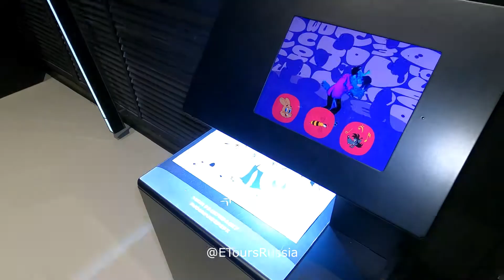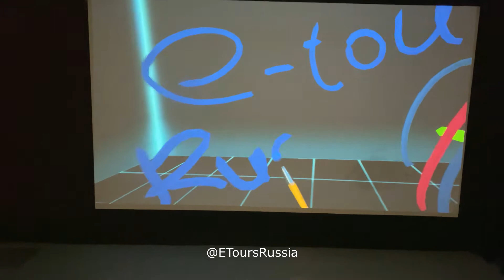SouzMult Park, Interactive park at VDNKh, Moscow -- СоюзМультПарк, Интерактивный парк на ВДНХ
Entertaining cartoons which also enhance creativity and language skills have been an essential part of children’s upbringing for many years. The eldest animation studio in Russia, Soyuzmultfilm, was formed in the 1930s. The cartoons created by this animation studio and its characters have been part of at least 5 generations’ childhood.

Experience Russia with ETours Russia, Professional DMC & Tour Operator.
We are a professional destination management company and tour operator in Russia.We can provide different services for your clients, our mission is to provide high quality services.

- Moscow Tours
- Saint Petersburg Tours
- Kazan Tours
- Sochi Tours
- Murmansk Tours
- Lake Baikal Tours
- Kamchatka Tours
- Altai Tours
- Ulyanovsk Tours
- Nizhny Novgorod Tours
- Trans-Siberian Tours